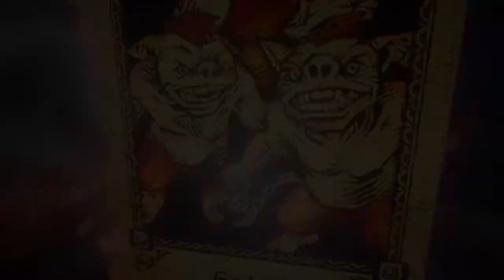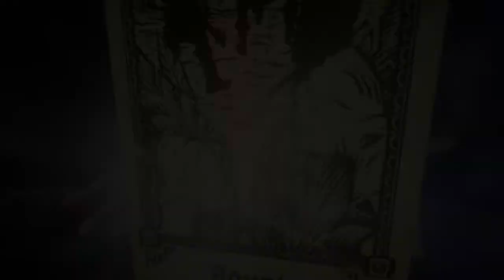Evna Plays Hand of Fate 2 Episode 6 The Servant